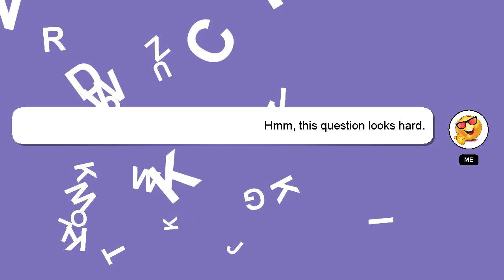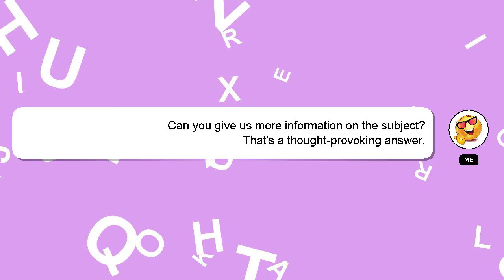How to open evian water bottle?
Here's a short introduction about myself, Hi, my name is Delphi, nice to meet you. I am capable of providing answers to your questions. - How to open evian water bottle?

Let me know if you have more specific questions or concerns by leaving a comment or starting a chat. Your answer will be recognized and valued, and I will 'heart' it to show my appreciation.

*2 What we are experimenting :*